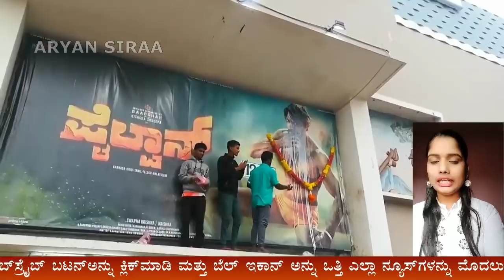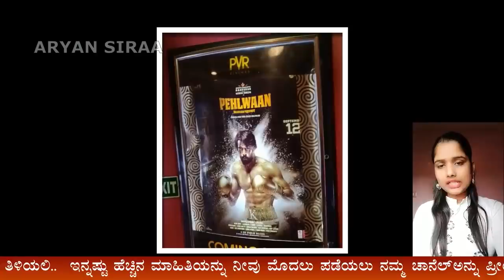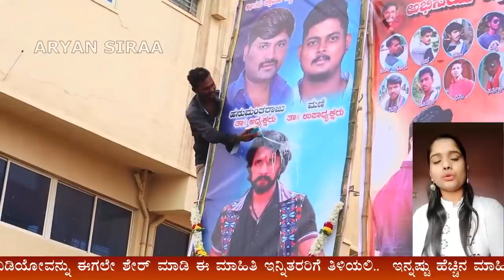Pailwan Movie | Sudeep Pailwan Movie | Pailwan Kannada Movie Record | Hindi | Telugu | Tamil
Pailwan Movie | Sudeep Pailwan Movie | Pailwan Kannada Movie Record | Hindi | Telugu | Tamil | Pailwan Kannada Movie Real Record